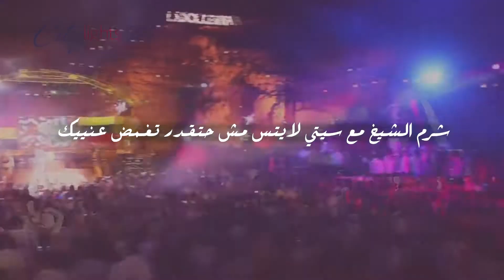City Lights-Egypt Tour